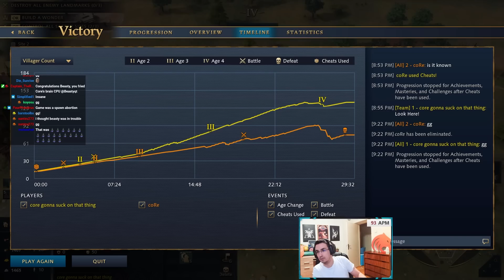Can I beat Top 30 AOE4 Player That Map Hack?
Can I beat CoRe (Top 30 Conqueror 3 Player) with map hack in Age of Empires 4?